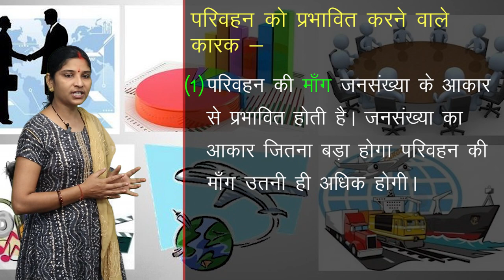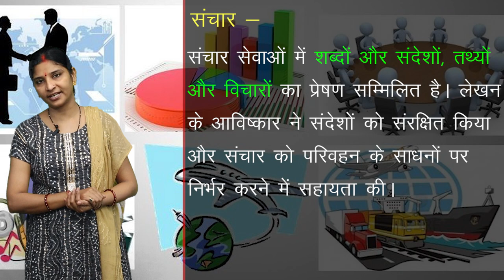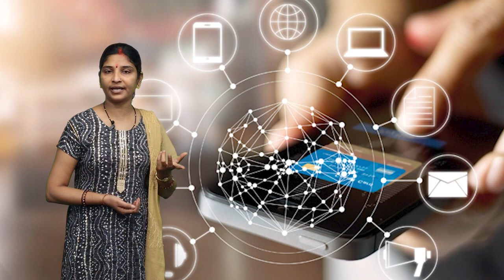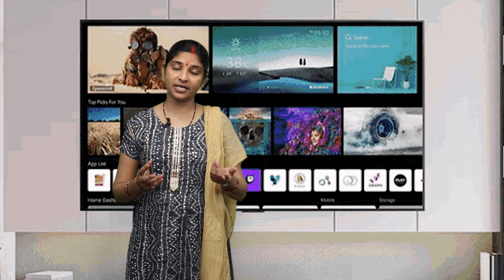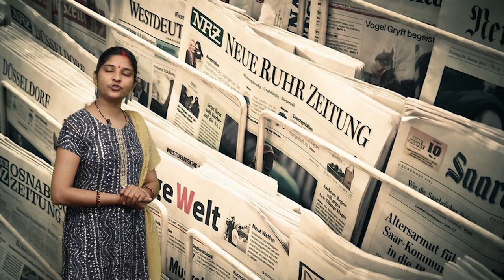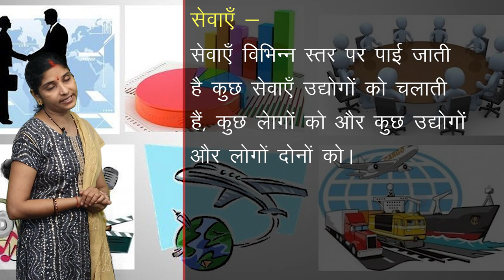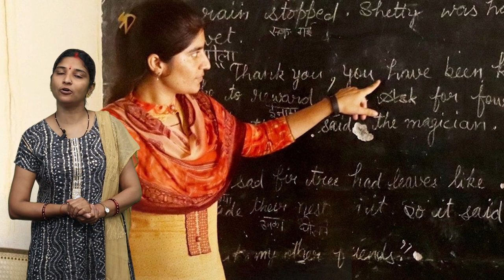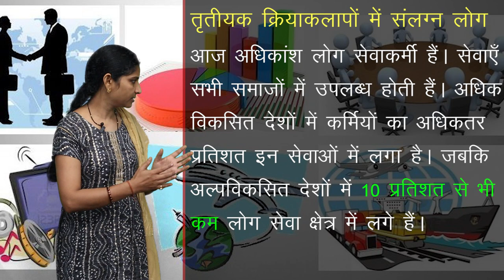CLASS 12th GEOGRAPHY | CHAPTER - TERTIARY AND QUATERNARY ACTIVITIES | तृतीयक एवं चतुर्थ क्रियाएँ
CLASS 12th GEOGRAPHY | CHAPTER - TERTIARY AND QUATERNARY ACTIVITIES | तृतीयक एवं चतुर्थ क्रियाएँ | 3